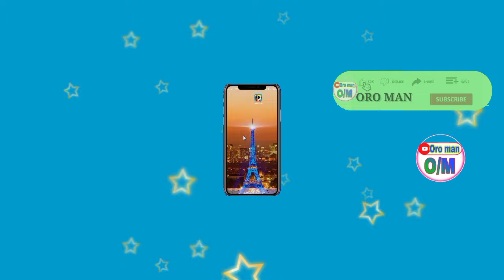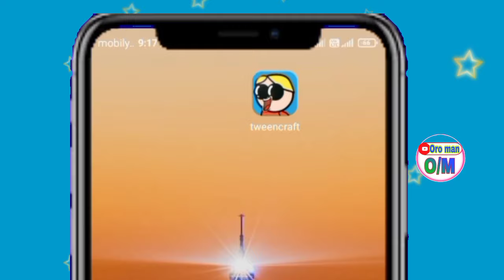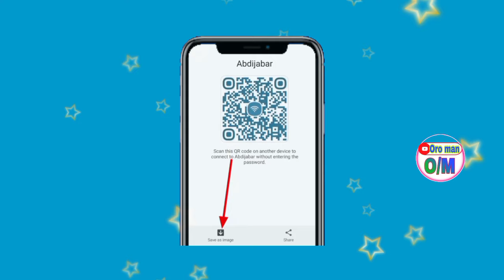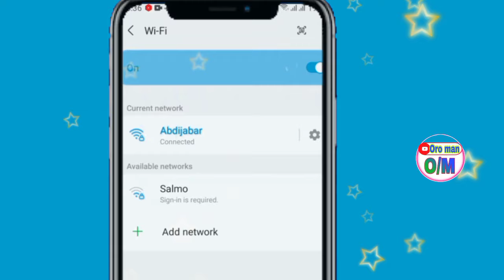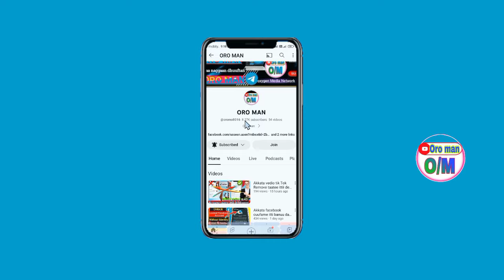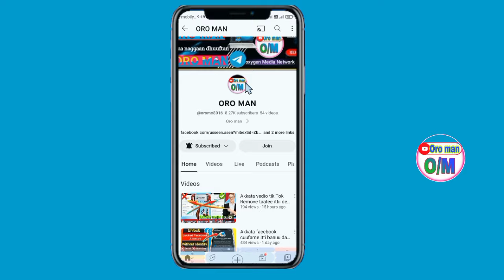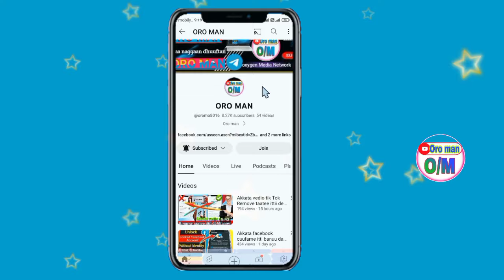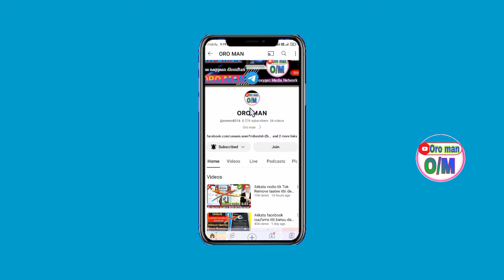Wi-Fi nama Kamiyyuu password malee cabsinee seenu ni danda'ama (Any Wi-Fi password can be hacked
Wi-Fi can be broken into anyone without password this tutorial is not for you to misuse it but for tutorial only so that others can not steal your wifi devices secretly thanks for watching this vedio 👏oro man oromomusic abdul media network abdulapp abugida Ethiopia music